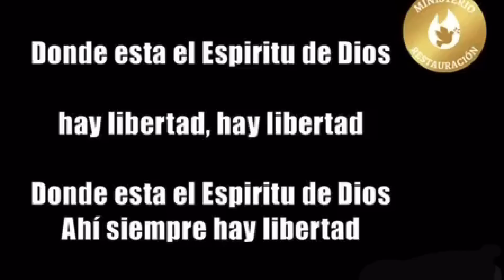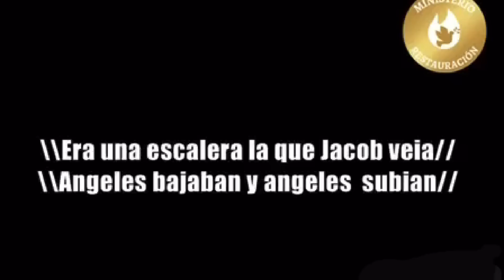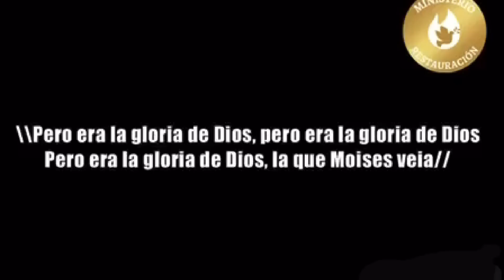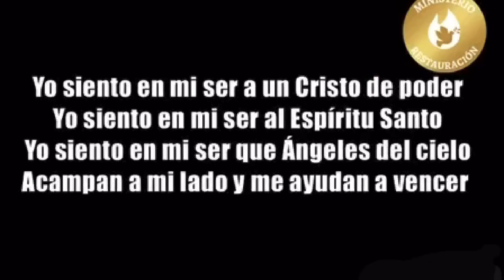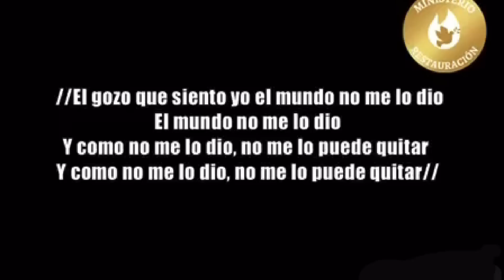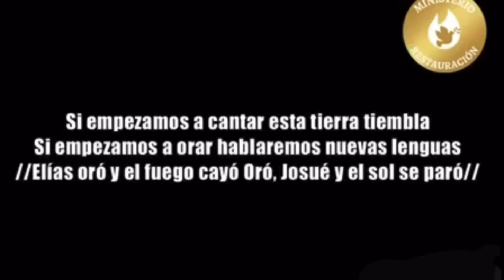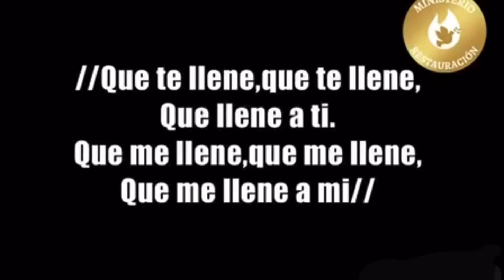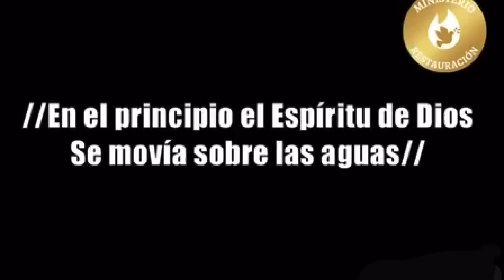POPURRÍ DE CORITOS ANTIGUOS||DONDE ESTÁ EL ESPÍRITU DE DIOS-ERA UNA ESCALERA||COVER ZUANY SOTOMAYOR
espero que estoscoritos sean de bendicion para ti, comarte estos corito con alguie ya que los realizamos con mucha dedicacion para que te puedan bendecir